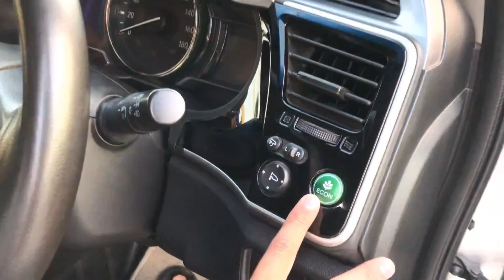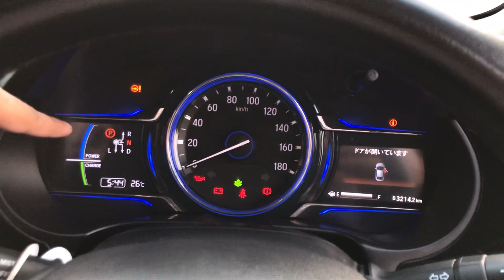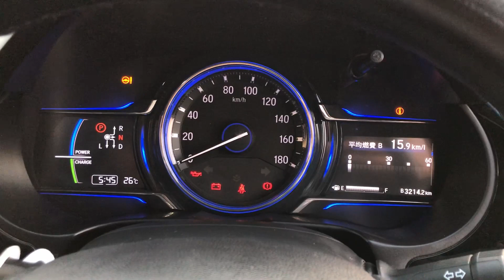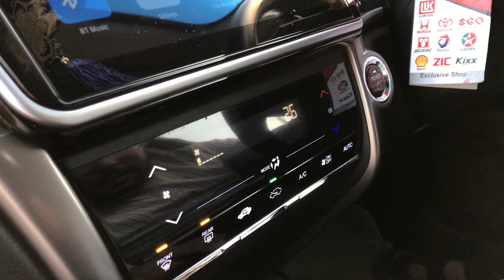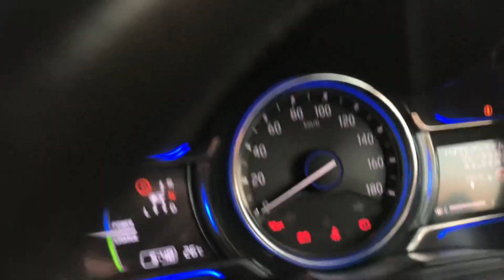HONDA GRACE 2020 Detailed Review | Features